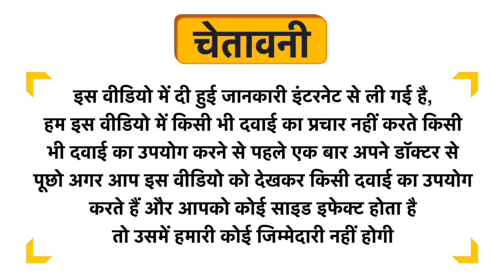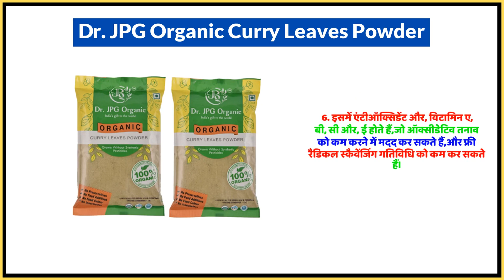Dr. JPG Organic Curry Leaves Powder Uses in Hindi | Side Effects | Dose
Dr. JPG Organic Curry Leaves Powder Uses in Hindi | Benefits | Side Effects | Dose

Dr. JPG Organic Curry Leaves Powder Uses in Hindi
Dr. JPG Organic Curry Leaves Powder Use in Hindi
Dr. JPG Organic Curry Leaves Powder Kis kaam aati hai
Dr. JPG Organic Curry Leaves Powder Review
Dr. JPG Organic Curry Leaves Powder Use
Dr. JPG Organic Curry Leaves Powder Side Effects
Dr. JPG Organic Curry Leaves Powder ke Fayde
Dr. JPG Organic Curry Leaves Powder ke fayde in hindi
Dr. JPG Organic Curry Leaves Powder how to take
Dr. JPG Organic Curry Leaves Powder how to use